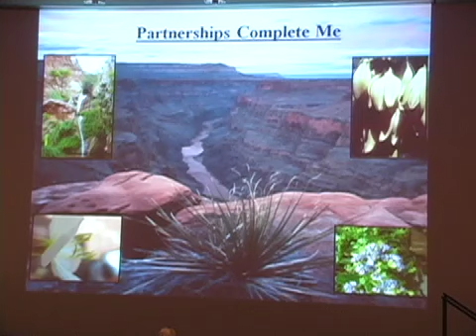Grand Canyon's Green Heart by Lori Makarick - Part 8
Plants of Grand Canyon National Park